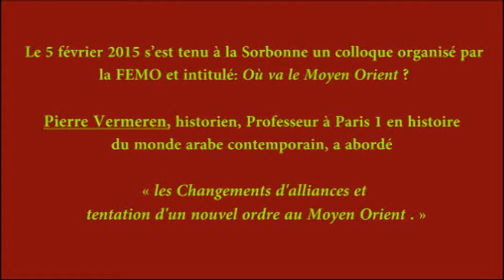Pierre Vermeren: les Changements d'alliances et tentation d'un nouvel ordre au Moyen Orient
Les Changements d'alliances et tentation d'un nouvel ordre au Moyen Orient

Le 5 février 2015 s’est tenu à la Sorbonne un colloque organisé par la FEMO en collaboration avec l’IMAF et le Master Afrique de l’Université de Paris 1 sur les questions d’actualité qui touchent le monde arabo-musulman.

Où va le Moyen-Orient ? Le chaos actuel en Irak et en Syrie a-t-il une solution ? Faut-il associer l’Iran à une solution ? Autant de questions, suscitées depuis l'été 2014 par la création d'un Etat islamique transnational (dit Daech).

Pierre Vermeren, historien, Professeur à Paris 1 en histoire du monde arabe contemporain a abordé « les Changements d'alliances et tentation d'un nouvel ordre au Moyen Orient : quelques perspectives pour l'après-guerre... »

Dans son intervention l’auteur d' « Idées reçues sur le monde arabe » (au Cavalier bleu - 2012), a déclaré :

« La question Irakienne n’est qu’une des facettes de la vaste question Moyenne Orientale contextualisation à la fois historique et régionale. Depuis 1975,  il y a 40 ans que le Moyen-Orient est frappé par des guerres tournantes, des guerres de destructions massives qui semblent ne jamais devoir s’achever et qui, de ce pas, semblent s’étendre. Les guerres qui ont eu lieux en 1948, 1967 et 1973 sont des guerres relativement brèves, dans un espace extrêmement localisé et un conflit dont les dimensions politiques et diplomatiques complexes, s’enchevêtrent.

Aujourd’hui nous avons décidé de centrer nos focales sur les affaires d’Irak et puis globalement sur la grande question d’Orient telle qu’elle est revenue à la fin de la guerre froide. En effet la guerre froide avait été plutôt stable au Moyen-Orient par rapport à d’autres régions du monde, notamment à l’Asie. C’est surtout à partir de 1979 que se désintègre la fragile stabilité du Moyen-Orient, la révolution Iranienne étant évidemment l’achèvement ou la mort définitive du pacte de Bagdad.